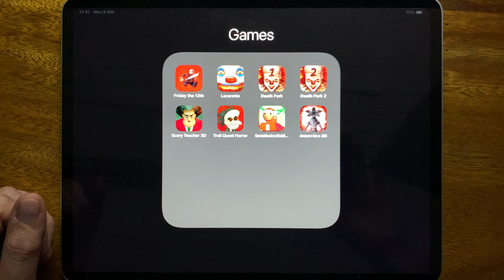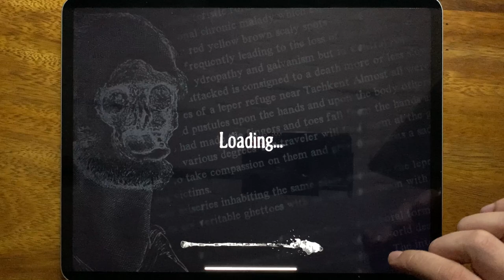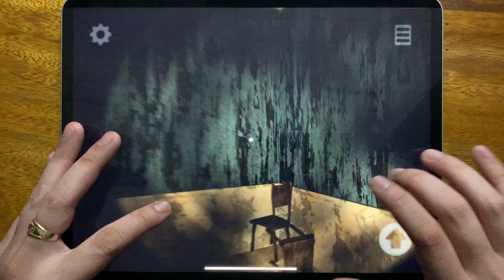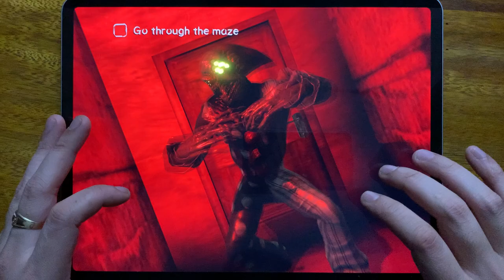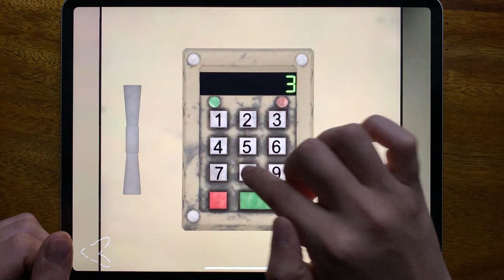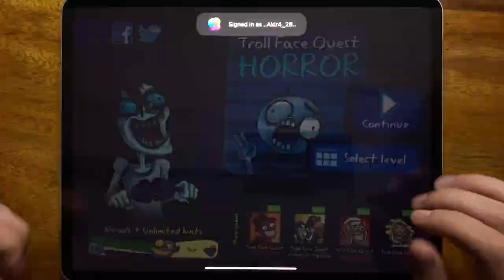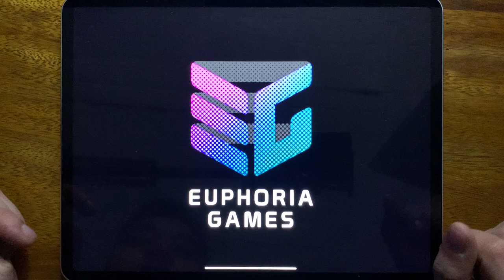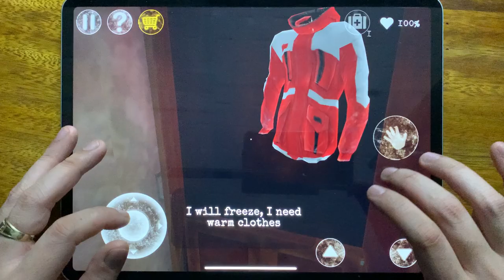Friday the 13th, Lazaretto, Death Park, Death Park 2, Scary Teacher 3D, Troll Quest Horror....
Friday the 13th, Lazaretto, Death Park, Death Park 2, Scary Teacher 3D, Troll Quest Horror, Santa Basics, Antarctica 88